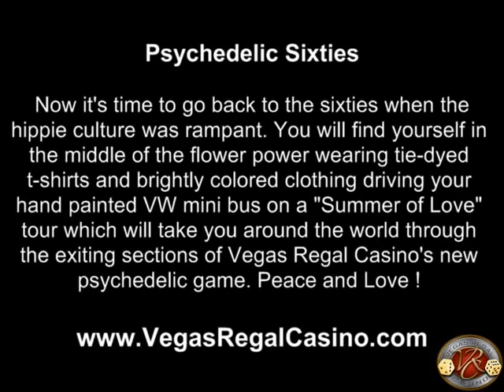Psychedelic Sixties | I-Slots | Slot Machine | Vegas Regal Casino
Now it's time to go back to the sixties when the hippie culture was rampant. You will find yourself in the middle of the flower power wearing tie-dyed t-shirts and brightly colored clothing driving your hand painted VW mini bus on a "Summer of Love" tour which will take you around the world through the exiting sections of Vegas Regal Casino's new psychedelic game. Peace and Love !